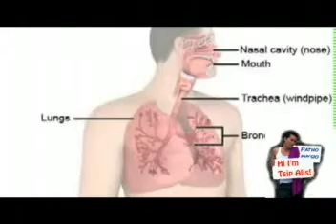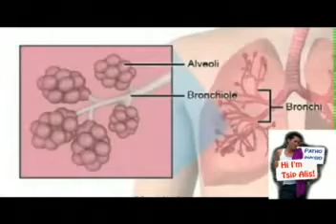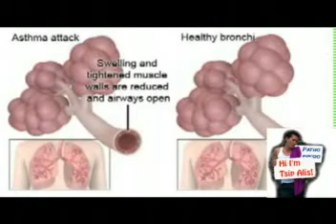Pathophysiology of Asthma by Tsip Alis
Do I need to describe this at all? Sorry music only - no sound bites from Tsip Alis! It was impossible to record his speech. We were too mesmerized by his performance that day that we forgot to record his explanation of the subject! Darn!!!